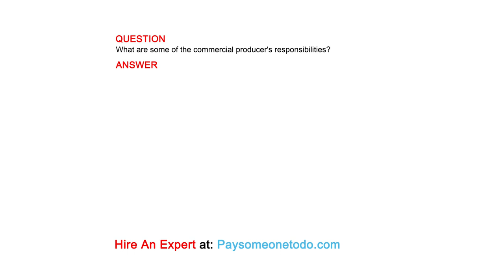What are some of the commercial producer's responsibilities?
QUESTION